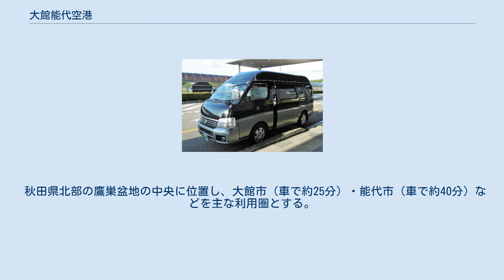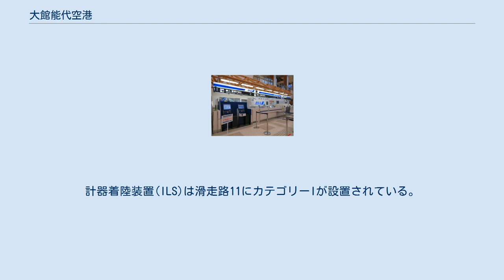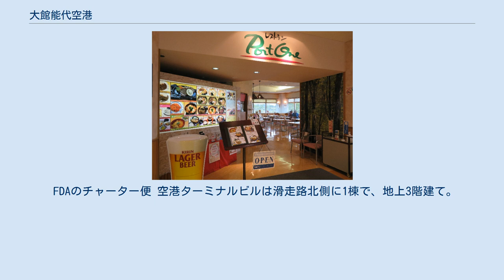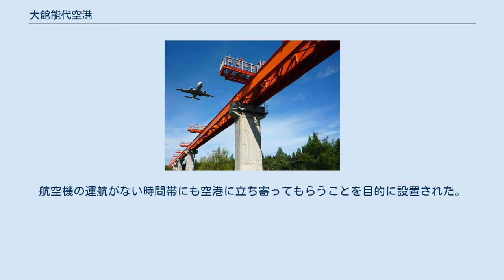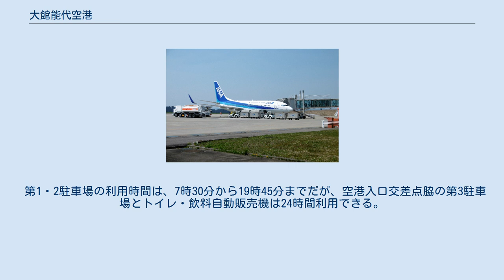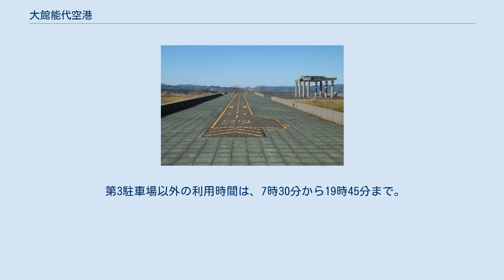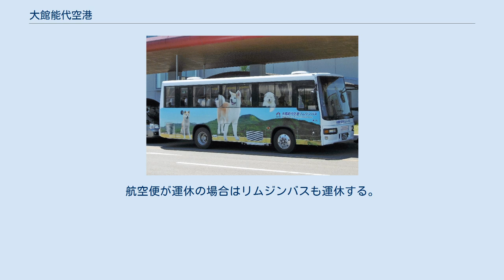大館能代空港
大館能代空港（おおだてのしろくうこう、英: Odate-Noshiro Airport）は、秋田県北秋田市にある地方管理空港である。
 愛称はあきた北空港であるが、愛称の使用範囲は限定的である。
また、ターミナルビルや駐車場などの施設は道の駅大館能代空港と兼用になっている。
 秋田県北部の鷹巣盆地の中央に位置し、大館市（車で約25分）・能代市（車で約40分）などを主な利用圏とする。
周囲に白神山地・十和田湖・八幡平など豊かな観光資源に恵まれた観光拠点空港である。
大館能代空港インターチェンジが開通し、東北自動車道と直結したことにより、弘前市も利用圏に入った。
 秋田空港と青森空港の中間にあり、ほかに首都圏まで直通する公共交通機関はJR奥羽本線の寝台列車あけぼのしかなかった。
 そのため、在来線と秋田新幹線を乗り継いでも約5時間もかかっており、直行便の運航により約1時間への短縮を目指したものであった。
 これを受け、秋田県が事業費約457億円をかけて、北秋田郡鷹巣町（現・北秋田市）大野台に建設し、1998年（平成10年）7月18日に開港した。
 滑走路は11/29方向に2000mで、平行誘導路は無く、滑走路両端にターニングパッドを備える。
計器着陸装置(ILS)は滑走路11にカテゴリーIが設置されている。
天候不順による欠航・遅延も多く、青森空港と同様に霧に弱い空港として知られるが、青森空港が設置したカテゴリーIIIの設置には費用対効果の面から消極的であると河北新報などで報じられた。
 年間利用客数は、開業当初から秋田県の空港建設計画書にある40万人の予測を大幅に下回っており、ピークの2003年（平成15年）には年間17万人586が利用し以後減少した。
2019年は15万4069人と回復傾向にあるが、東北地方で最も利用客が少ない空港である。
そのため、設置者である秋田県は毎年5億円を超える赤字補てんを続けていると見られている。
 8の付く日は、午前到着便に合わせて、本物の秋田犬が出迎え、触れ合うことができる。
 FDAのチャーター便 空港ターミナルビルは滑走路北側に1棟で、地上3階建て。
大館能代空港ターミナルビル株式会社が運営している。
内部は国内線用の設備のみ持ち、国際線の設備は特に備えていない。
秋田杉を主とする木材を随所に使用し「森の空港」を演出。
色調的にも周囲の環境と調和するカラーでデザインされている。
ボーディングブリッジは1基を備える。
 送迎デッキの一部を含むほぼ全域で公衆無線LAN（FREESPOT・無料）が利用可能。
 1階 チェックインロビー 道の駅大館能代空港（みちのえき おおだてのしろくうこう）は、秋田県北秋田市脇神字カラムシ岱にある秋田県道324号大館能代空港東線の道の駅である。
航空機の運航がない時間帯にも空港に立ち寄ってもらうことを目的に設置された。
 概要 道の駅として新たに建設されたのは第3駐車場のみで、ターミナルビル内のレストラン・売店・オープンカフェや、駐車場・犬専用トイレ・シンボルゾーンなどの既存の空港施設が道の駅である。
飛行機の離着陸を見学できる送迎デッキは、無料開放されていて、毎月1回「大空市」が開催され、地元の野菜・漬け物・菓子などの販売や屋台の出店もあり、不定期でロビーコンサートも行っている。
 第1・2駐車場の利用時間は、7時30分から19時45分までだが、空港入口交差点脇の第3駐車場とトイレ・飲料自動販売機は24時間利用できる。
 空港と道の駅を同一施設で運営しているのは、ほかに能登空港（道の駅のと里山空港）がある。
 ターミナルビル 営業時間 7:45 - 18:30 ・年中無休・無線LAN（無料） シンボルゾーン 白神山地 母神像のモニュメント 利用時間（7:45 - 18:30） 7日までは無料、8日以上駐車する場合は、インフォメーションカウンターで申し込み手続きをして、最大20日まで利用できる。
 第3駐車場以外の利用時間は、7時30分から19時45分まで。
 最大2万人収容の多目的広場 大館能代空港周辺の緑地の利用増進を図り、ゆとりのある県民生活のため、「秋田県大館能代空港周辺ふれあい緑地」を、空港西側の脇神に設置した。
 出入口は、秋田県道24号鷹巣川井堂川線の川口南交差点と空港地下道の中間付近東側にあり、県道東側の「ふれあいプラザゾーン」にある展望台からは、白神山地や森吉山が一望できる。
西側の「セ...